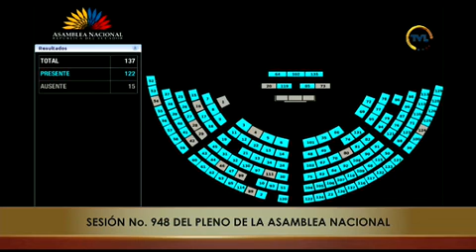Votación de la moción del Asambleísta Diego Matovelle - Sesión 948